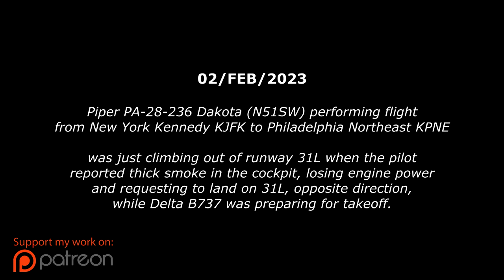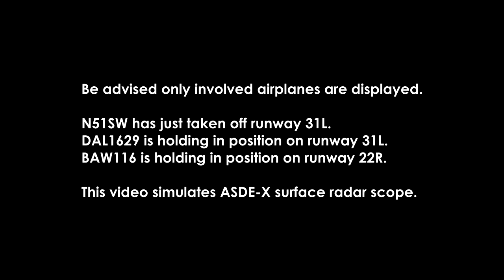Piper N51SW | LANDS OPPOSITE DIRECTION in busy JFK after Engine Failure